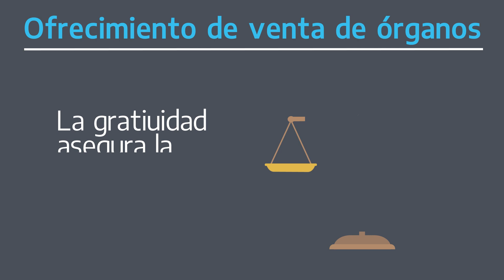Guía para periodistas: Ofrecimiento de venta de órganos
🎙️ Compartimos la Guía de recomendaciones para periodistas, comunicadoras y comunicadores para el abordaje responsable de noticias vinculadas a la donación y trasplante elaborada conjuntamente 🫱🏼‍🫲🏾 por el INCUCAI, la Organización Panamericana de Salud y la Red Argentina de Periodismo Científico